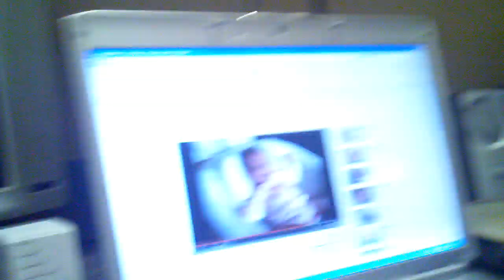Ella hears baby crying for first time